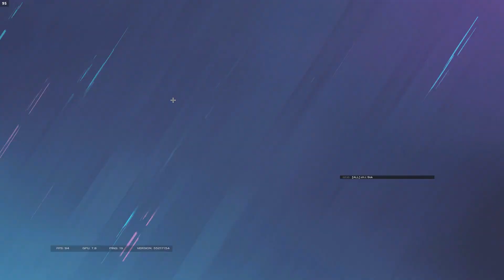top 20 xbox champion = silver on pc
DM CHOJCESS FOR XIM METHOD AND BOOSTING

(sens)
6400 dpi
50 hip 18
4.9 Config

Xim Apex
Xim4
Xim settings